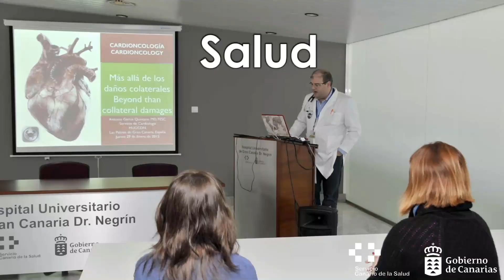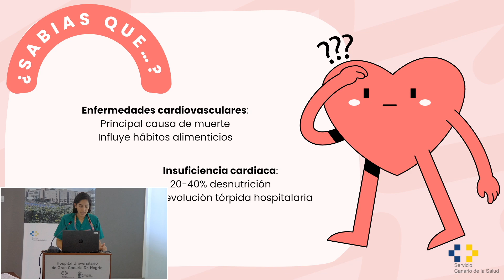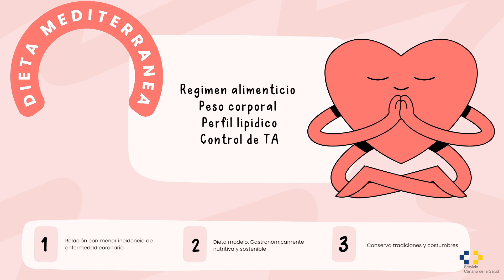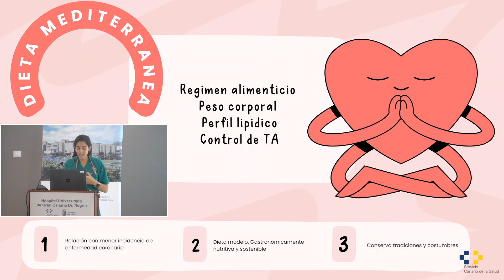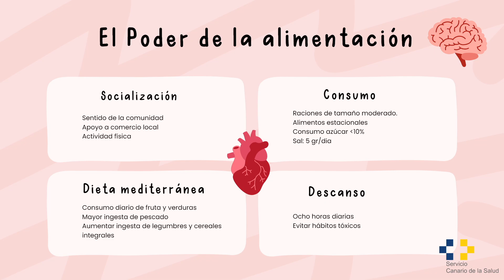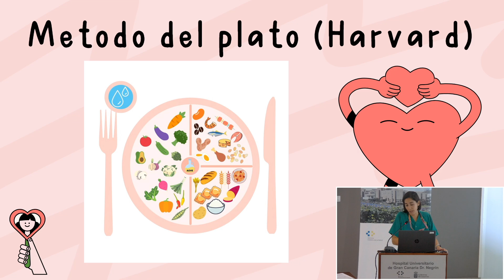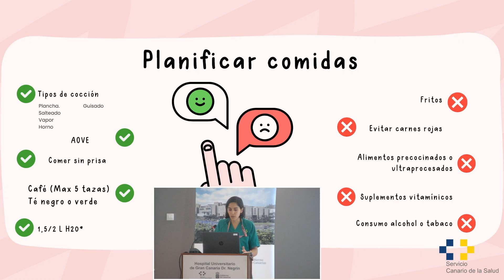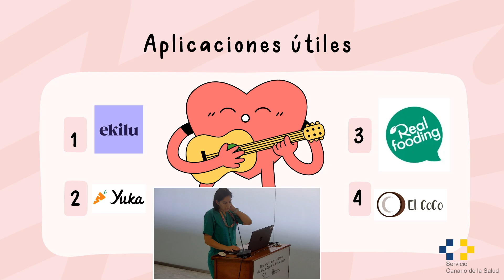Barriguita llena corazón contento 1 10 24